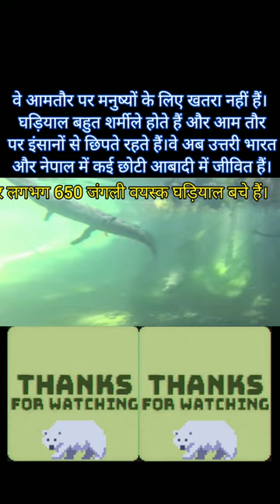Gharial 🐊:घड़ियाल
🌹 Special thanks to Wikipedia for content & Images

Video owner :-
Thanks to all Respected owners

Crocodile🐊